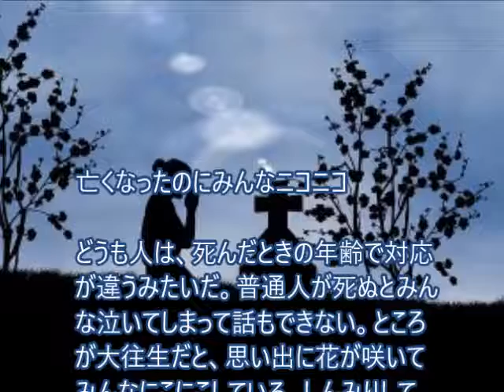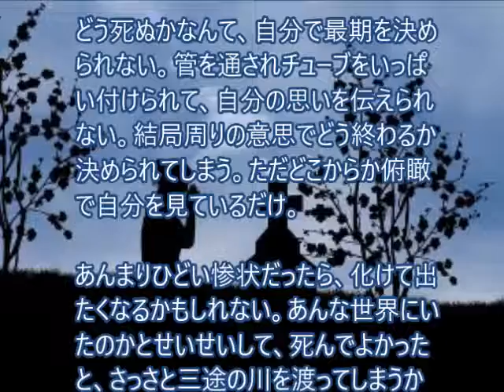亡くなったのにみんなニコニコ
大往生したけりゃ医療とかかわるな